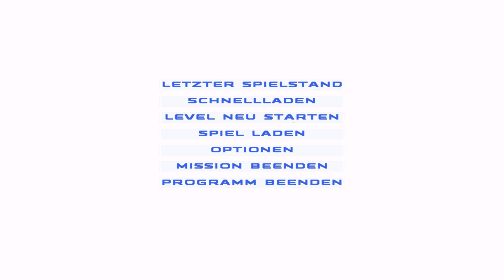SW - Republic Commando - Folge 7 [DEUTSCH/GERMAN] [TWITCH]